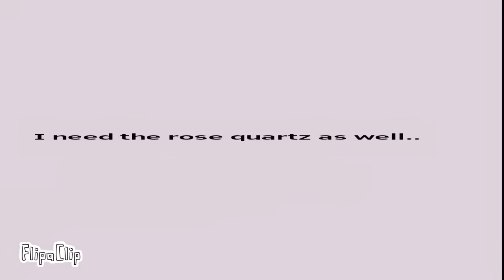If Garnet hadn't fused 6,000 years ago | fan animation AU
if this didn't make sense, it's an alternate universe where pearl actually poofed ruby rather than fuse with sapphire.